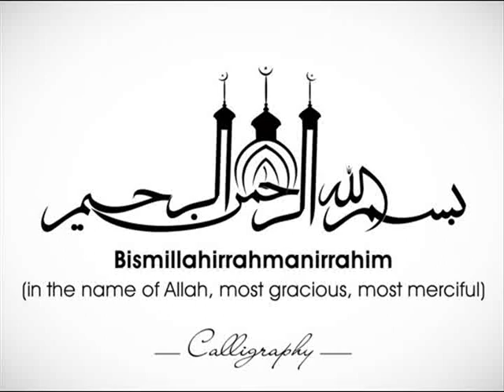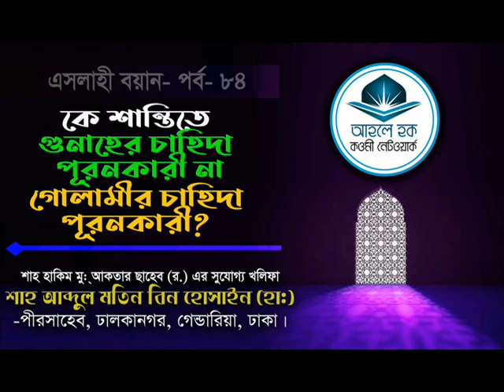কে শান্তিতে গুনাহের না গুলামির চাহিদা পূরুণকারী?- shah abdul matin bin hossain (ha:)